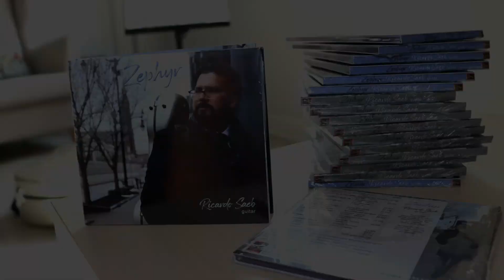Ricardo Saeb - Zephyr Album, release video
Classical guitarist, Ricardo Saeb talks about his debut album, Zephyr.